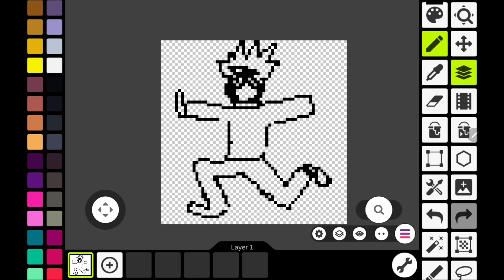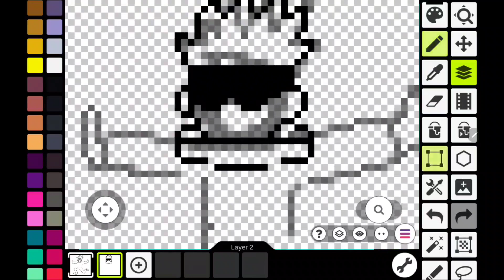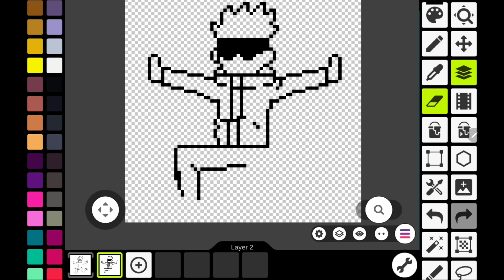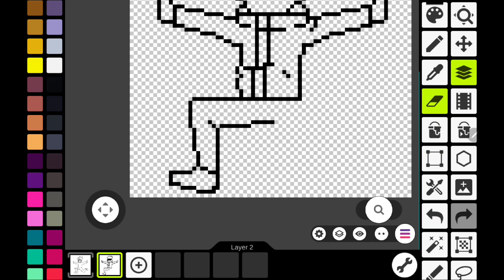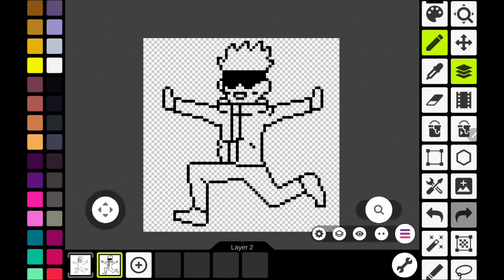Who's excited for JUJUTSU KAISEN season 2!?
I'm so excited for the 2nd season of Jujutsu Kaisen, and even more excited that a lot of it will be about Gojo. After not watching anime for a while, JJK was the one that got me back into it, and now I'm an anime nerd once again. It's time to sit back, relax,  and watch the pixel art process while listening to some lovely lofi tunes ~

- Elijah Lee - " My Memoir"
- Provided by Lofi Girl